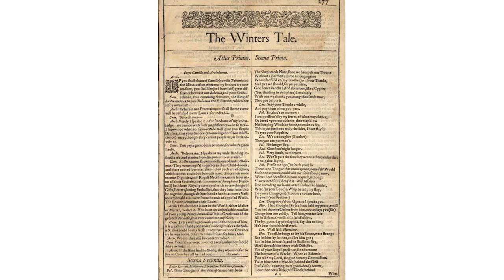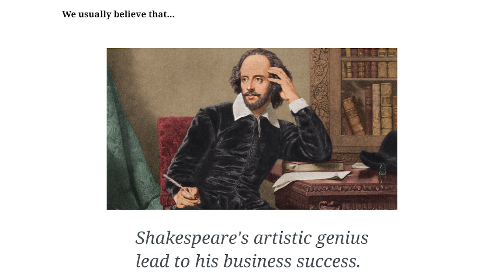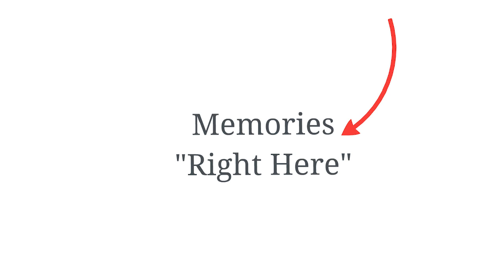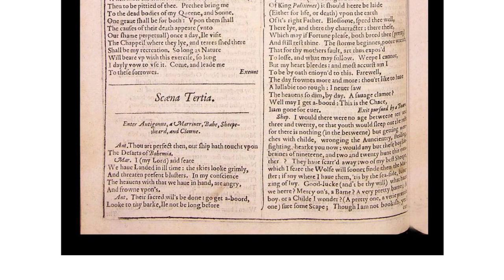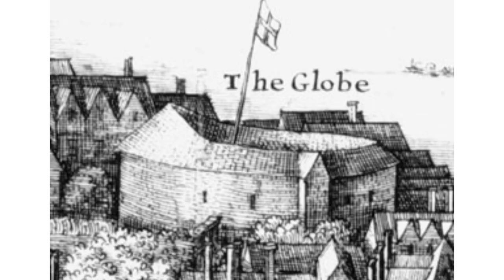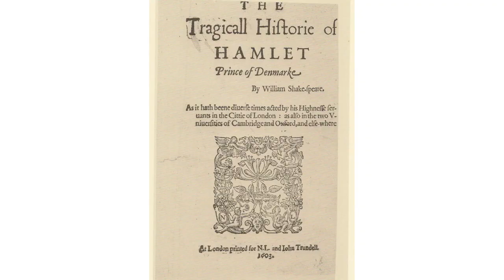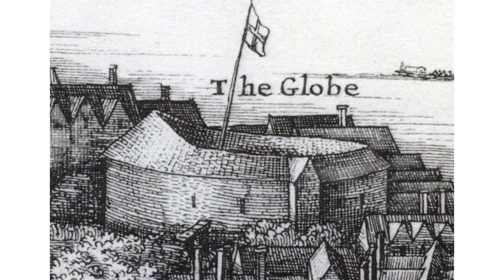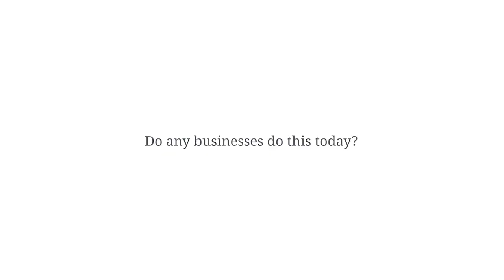The Shakespeare strategy | Brad Berens | TEDxBergen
This talk was given at a local TEDx event, produced independently of the TED Conferences. Brad is disclosing several myths about the personality of Shakespeare. Was he just a gifted writer, whose works are worldwide famous? Or maybe he had his own success strategy being a talented entrepreneur by nature?

A trusted advisor to companies of all sizes, Brad Berens has enjoyed a wide-ranging career with storytelling as an organizing theme. From trend spotting at the USC Annenberg Center for the Digital Future, strategic consulting at Big Digital Idea, long tenure as the Global Chief Content Officer at events, editorial and marketing work at EarthLink, mentoring of startups (including at the Portland Incubator Experiment and the Nike+ Accelerator), and hailing back to his days as a Hollywood story analyst and award-winning teacher of Shakespeare and writing at U.C. Berkeley, Brad moves gracefully from the digital world to the “real” world and back again.